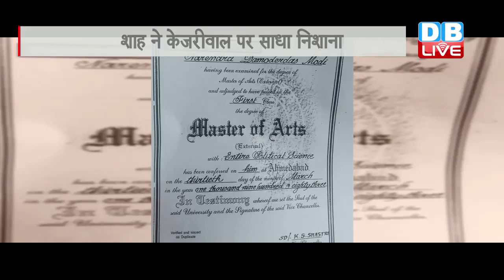DB LIVE | 9 MAY 2016 | PM MODI | DEGREE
पीएम की डिग्री विवाद को लेकर आम आदमी पार्टी और बीजेपी आमने-सामने आ गई हैं...जहां केजरीवाल के सवालों का जवाब देते हुए बीजेपी ने पीएम की डिग्री सार्वजनिक की और केजरीवाल पर ज़ोरदार हमला बोला...तो वहीं आम आदमी पार्टी ने बीजेपी की ओर से जारी की गई डिग्री पर ही सवाल खड़े किए हैं।